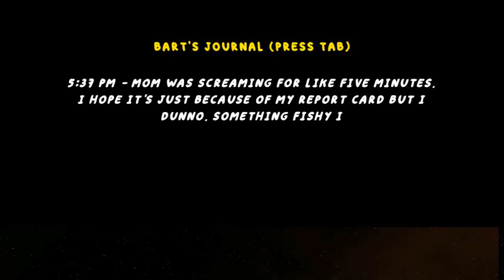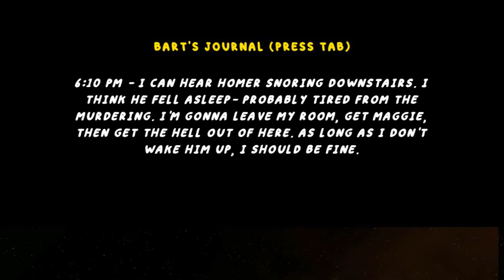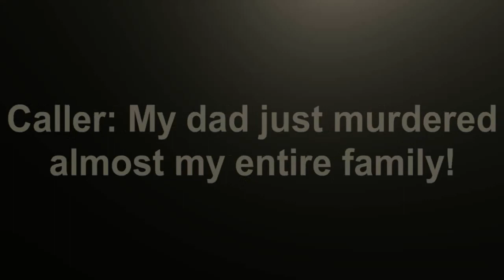HOMER HOMICIDE THE SIMPSONS GAMEPLAY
" No TV and no beer make Homer something something ."

Playlist's Link :

Roblox gameplay

List video's